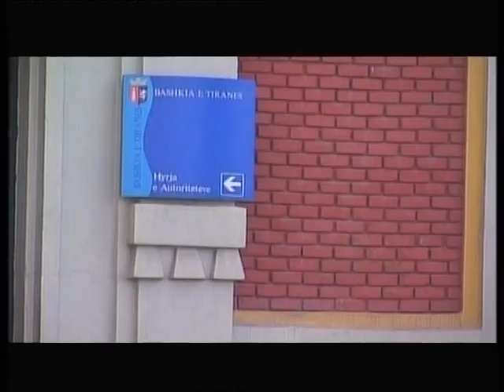Qytet pa Tualet - Parodi - Humor Shqip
Aktrojne: Edmond Halili
Producent Haxhi Isufi